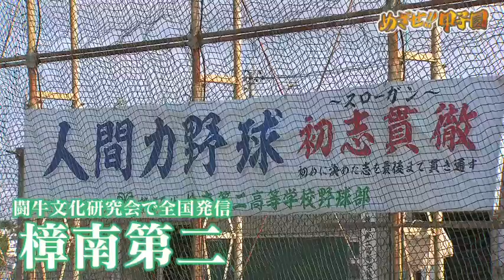『めざせ！！甲子園』出場校紹介【樟南第二】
令和最初の夏の高校野球が7月6日(土)に開幕します。「Ｊチャン＋」で紹介した全出場校を紹介します。

KKB鹿児島放送では、各種SNSやLINEも更新中です！

■地上波では見れないアナウンサーの素顔を更新中

■KKBの中の人が面白おかしく気ままに更新中